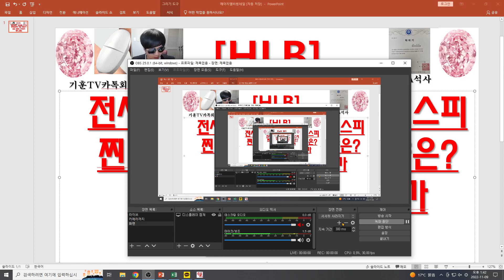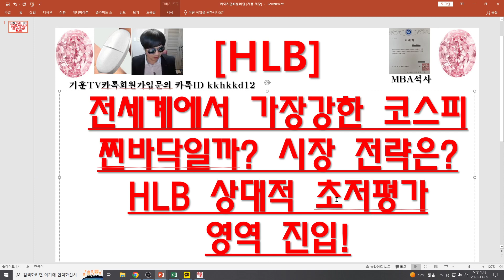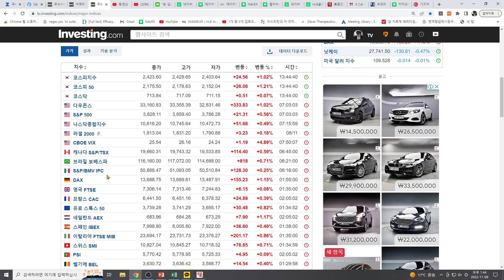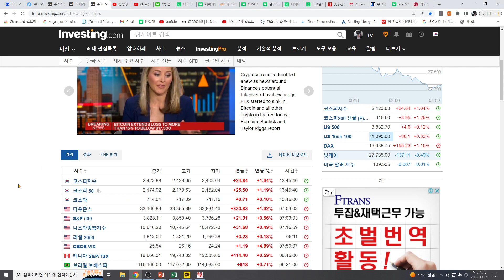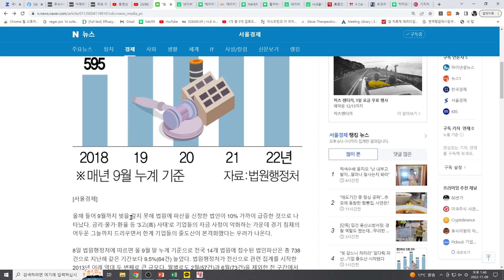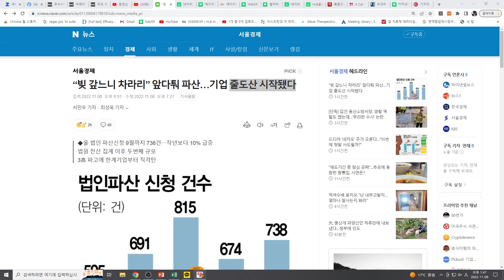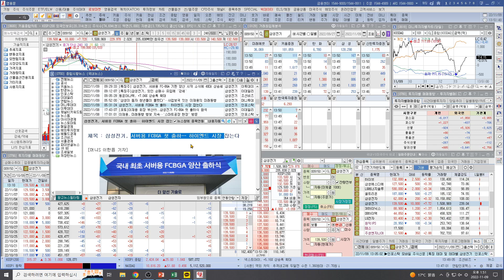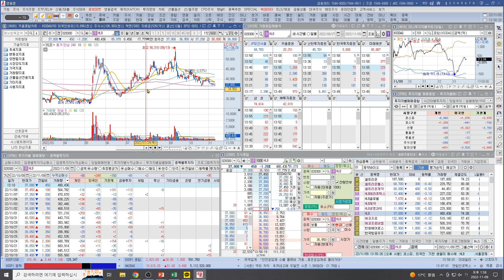[주식투자]HLB(전세계에서 가장강한 코스피 찐바닥일까? 시장 전략은?/HLB 상대적 초저평가영역 진입!)